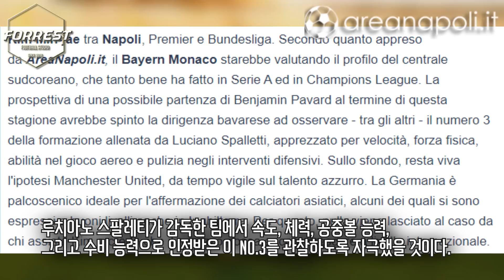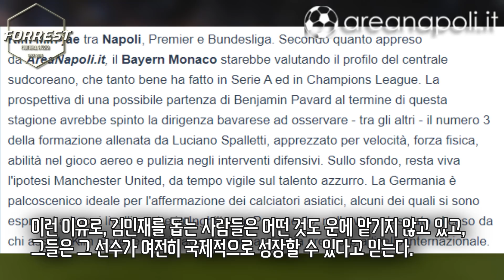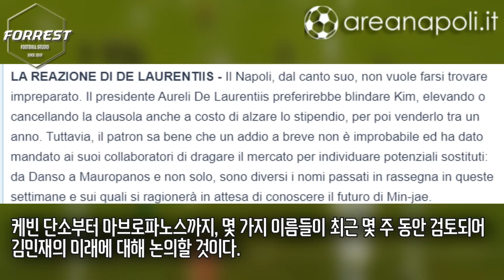[속보] 아레나 나폴리 보도, '독일 최강' 바이에른 뮌헨 김민재 영입경쟁 참전ㄷㄷ 여기가면 커리어는 보장이네...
구독!